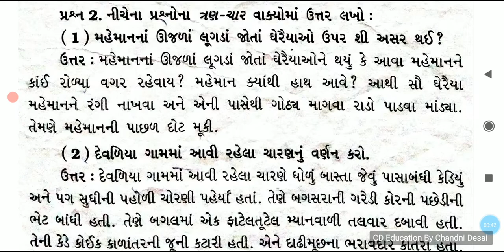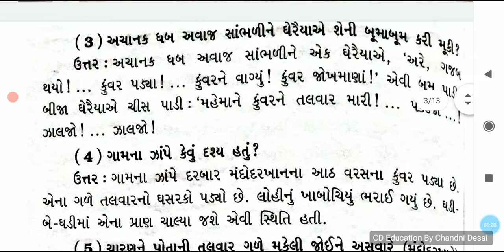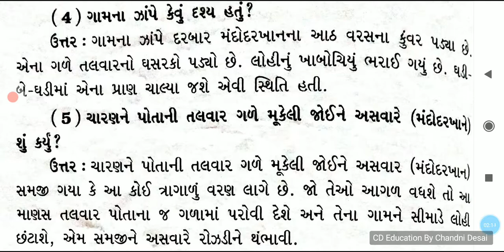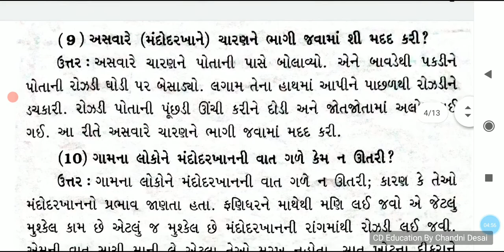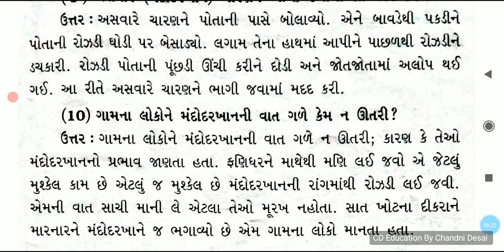પાઠ-9 દીકરાનો મારનાર-2